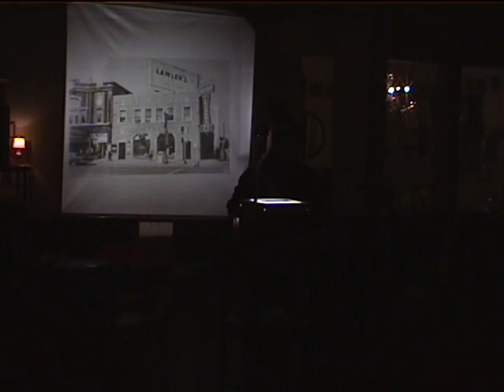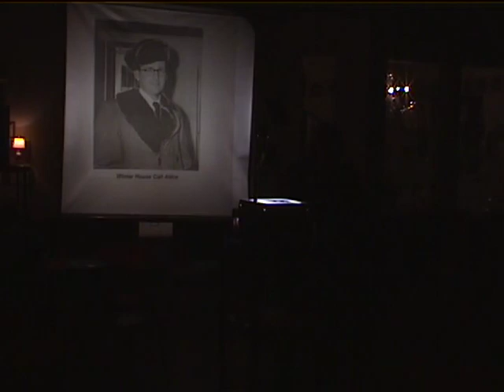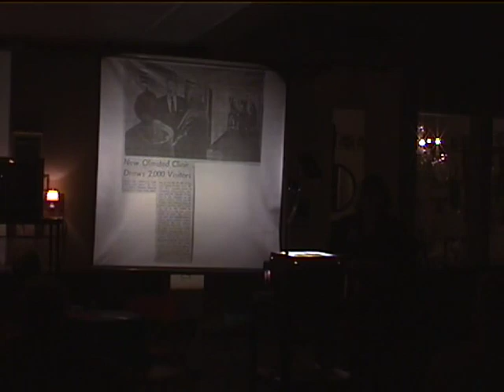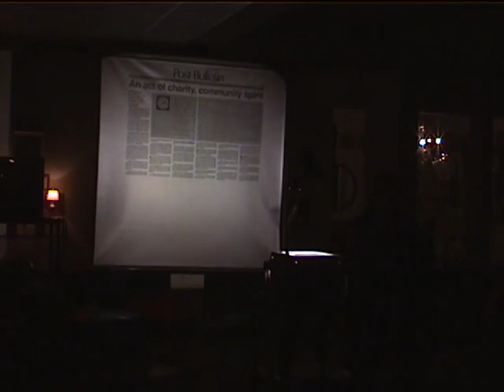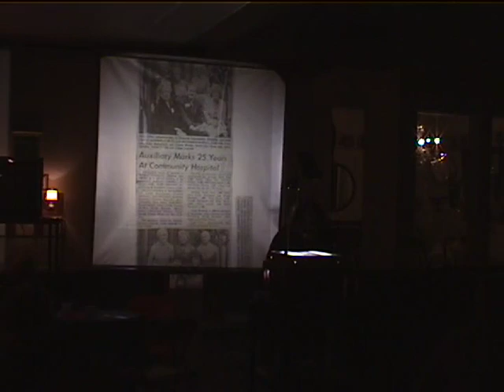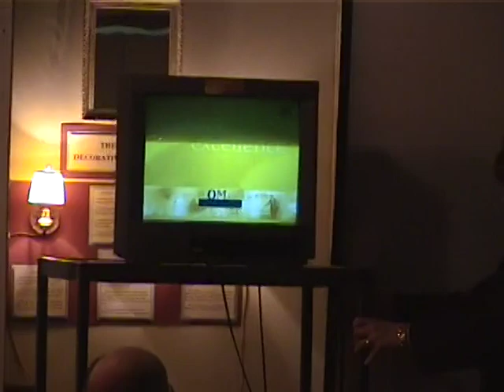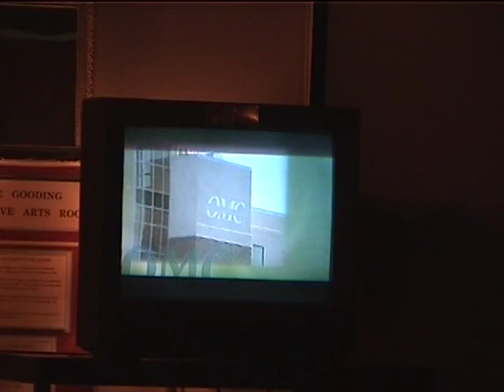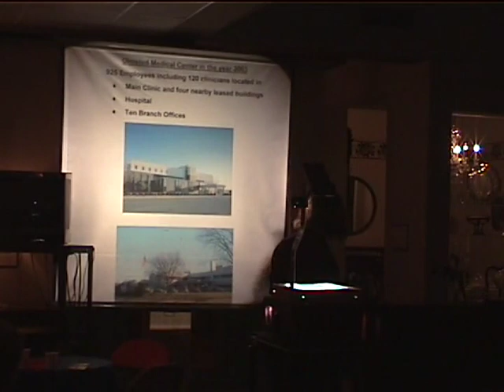Throwback Clip: Princess Cafe - March 12 2003 - History of Olmsted Medical Group by Sue Johnson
The History Center has recently begun the process of digitizing our recordings of Princess Cafe, our old lecture series which covered a wide variety of topics.

Some of the audio and visual quality at times in these videos is low, but they are still worth preserving and presenting!